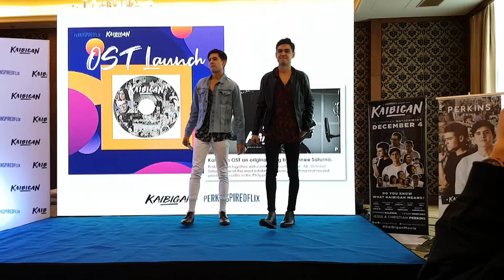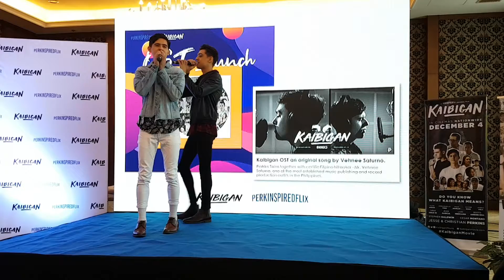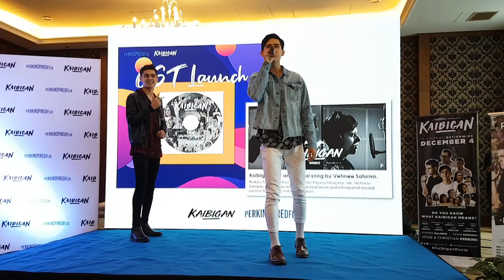Kaibigan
MEDIA CONFERENCE of the movie KAIBIGAN

Kaibigan sang by Perkins Twins & compose by Vehnee Saturno

A Perkinspiredflix Original Film

A film about making the RIGHT CHOICES
NO DRUGS
NO ALCOHOL
NO BULLYING

JUST DO WHAT IS RIGHT

In Cinemas Nationwide on 4 December 2019

Photos by: ANGELA CAMAQUIN
🚨NOTE: WITH or WITHOUT Watermarks
PLS MAKE SURE TO TAKE CREDITS IF YOU'RE
GOING TO SHARE, REPOST or TAG PHOTOS or VIDEOS.Thanks 😘

Thank you for giving us your trust Sir Benjo & Miss Vivian😍😘